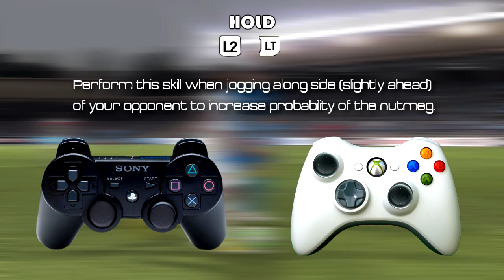FIFA 13 - Nutmeg Tutorial #2 (PS3/Xbox 360) ~ Hints & Tips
Promised I would make a second short hints and tips video to help you guys increase your chances of pulling off a nutmeg! Hope it helps.

This tutorial, again, included mostly basic ones. These included the: hocus pocus, standing roulette, reverse stepover turn, face up dribbling and the mcgeady spin!

(Xaphoon Jones Remix)